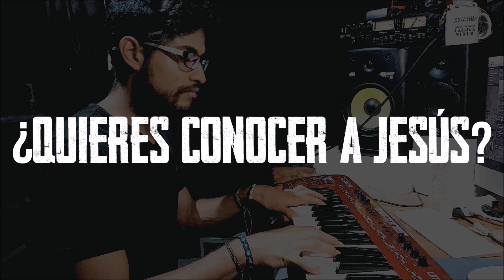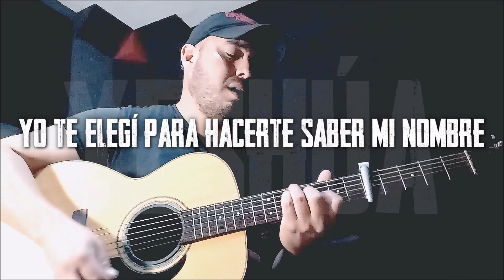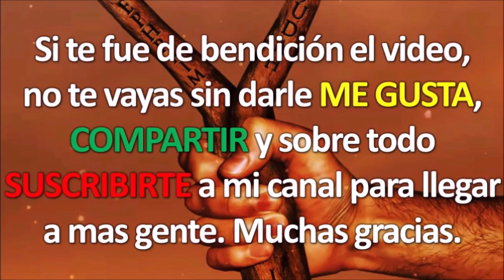¿Quieres Conocer a Jesús? - Eliud Emmanuel Díaz Ft. Jonatan Álvarez y Saúl Islas | Unplugged